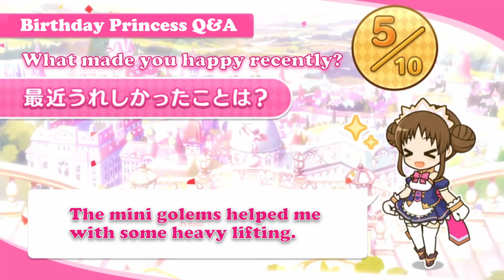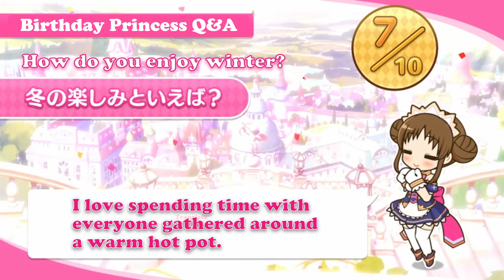【プリコネR】【誕生日一問一答】『12月12日 スズメ』(CV: 悠木碧)【英語字幕版】【ENG SUB】(Priconne ENG SUB)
プリンセスコネクト！Re:Dive： 誕生日一問一答　『12月12日　スズメ』
Princess Connect Re:Dive: 2023 Q&A with Suzume.

She is a cheerful, earnest, and kind-hearted girl. Born into a servant family, her father is known as a "superhuman butler," and her mother as a "super maid." Despite originating from a village deep in the mountains, she became a follower of Saren. As both her parents serve different masters, leaving her with few memories of family or hometown. Therefore, her master Saren becomes a more intimate family to her than her biological one.
Skilled in table games like cleaning and chess, she can handle various types of magic. Given her tendency to be clumsy and get injured often, she excels in restorative magic. Additionally, she has learned to take falls gracefully and unexpectedly possesses high physical abilities.

美食殿, ペコリーヌ, ユースティアナ, M.A.O, コッコロ, 伊藤美来, キャル, 立花理香, シェフィ, 近藤玲奈,

トゥインクルウィッシュ, ヒヨリ, 東山奈央, ユイ, 種田梨沙, レイ, 早見沙織,

ラビリンス, ラビリスタ, 沢城みゆき, シズル, 生天目仁美, リノ, 阿澄佳奈,

カルミナ, ノゾミ, 日笠陽子, チカ, 福原綾香, ツムギ, 木戸衣吹,

リトルリリカル, ミミ, 日高里菜, ミソギ, 諸星すみれ, キョウカ, 小倉唯,

フォレスティエ, ミサト, 國府田マリ子, アオイ, 花澤香菜, ハツネ, 大橋彩香,

悪魔偽王国軍, イリヤ, 丹下桜, ヨリ, 原紗友里, アカリ, 浅倉杏美, シノブ, 大坪由佳, ミヤコ, 雨宮天,

プリンセスナイト, 王宮騎士団, ジュン, 川澄綾子, クリス, たかはし智秋, トモ, 茅原実里, マツリ, 下田麻美,

サレンディア救護院, サレン, 堀江由衣, スズメ, 悠木碧, アヤネ, 芹澤優, クルミ, 植田佳奈,

自警団, 動物苑, カォン, マホ, 内田真礼, カオリ, 高森奈津美, マコト, 小松未可子, カスミ, 水瀬いのり,

牧場, エリザベスパーク, マヒル, 新田恵海, リマ, 徳井青空, リン, 小岩井ことり, シオリ, 小清水亜美,

メルクリウス財団, アキノ, 松嵜麗, ユカリ, 今井麻美, ミフユ, 田所あずさ, タマキ, 沼倉愛美,

トワイライトキャラバン, ルカ, 佐藤利奈, ミツキ, 三石琴乃, アンナ, 髙野麻美, ナナカ, 佳村はるか, エリコ, 橋本ちなみ,

ルーセント学院, イオ, 伊藤静, スズナ, 上坂すみれ, ミサキ, 久野美咲,

ヴァイスフリューゲル, モニカ, 辻あゆみ, ニノン, 佐藤聡美, クウカ, 長妻樹里, ユキ, 大空直美, アユミ, 大関英里,

聖テレサ女学院, なかよし部, ユニ, 小原好美, チエル, 佐倉綾音, クロエ, 種﨑敦美,

ドラゴンズネスト, カヤ, 小市眞琴, イノリ, 藤田茜, ホマレ, 大西沙織,

覇瞳皇帝, カイザーインサイト, 蒼井翔太, オクトー, 子安武人,

レイジ・レギオン, ゼーン, 古川慎, カリザ, 岡咲美保, ランファ, 原田彩楓, ミソラ, 鬼頭明里, アゾールド, こぶしのぶゆき, ネア, 和氣あず未, エリス, 桑島法子,

アルターメイデン, リリ, 鈴木みのり, クリア, 前田佳織里, プレシア, 高尾奏音,

アメス, 相坂優歌, 高橋李依, ムイミ, 潘めぐみ, ネネカ, 井口裕香, カリン, 洲崎綾, クソ眼鏡, 緑の悪魔, クレジッタ, Lynn,

クローチェ, 長谷川育美, ライラエル, 河瀬茉希, リンド, 豊田萌絵, ヴルム, 関根明良, ヴォルガーノ, 白石稔, クルル,

ジータ, 金元寿子, ビカラ, 種﨑敦美, アリサ, 優木かな, ルナ, 小倉唯, アン, 日笠陽子, グレア, 福原綾香, ルゥ, こやまきみこ, ヴァンピィ, 釘宮理恵, 環奈, 橋本環奈,